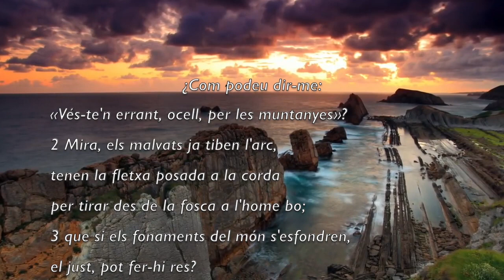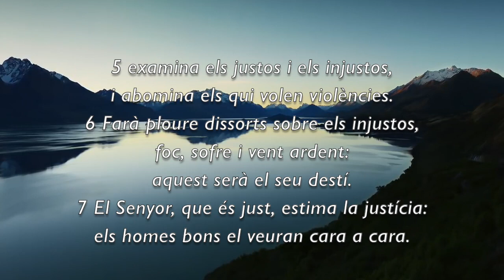Salm 11-1-7 Album 60 Hymns Easy Settings